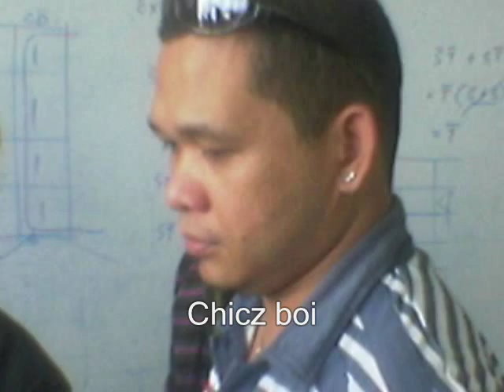act engineers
Thesis Boys/Outing/Jologs/Pasaway